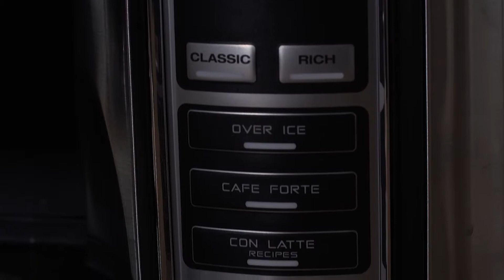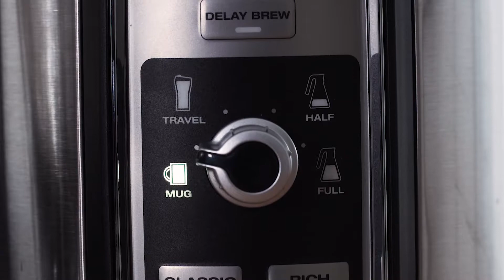Ninja CF065EU Kaffetrakter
Ninja CF065EU Kaffetrakter. Les mer om produktet her

Videoens undertekster:
Denne avanserte kaffemaskinen fra Ninja vil med glede være din trofaste tjener.
Når du investerer i denne modellen, vil du sette pris på de allsidige funksjonene kontra en vanlig kaffemaskin. Du kan blant annet lage en hel eller til og med en halv kanne, og du kan også velge to-go-kopp eller vanlig kopp. I tillegg kan du selv velge favorittdrikken og om kaffen skal være classic eller rich. Du kan også få smooth brew over ice, con latte eller caffè forte. Caffè forte gjør at den naturlige smaken i bønnene blir fremhevet til perfeksjon. Melkeskummeren som følger med er en fin detalj. Du kan varme melken på forhånd for så å skumme den, så du kan lage deg en nydelig caffè latte. Du får også et permanent kaffefilter som bare skal rengjøres, så her kan du spare penger og aldri slippe opp for kaffefilter. Med Auto-iQ-teknologi behøver du ikke å bekymre deg for smaken på kaffen. Den intelligente teknologien justerer kaffemengden i forhold til størrelsen på drikken, og dermed får du alltid god smak og rik aroma, uansett hvor mye kaffe du drikker på en gang. Du kan også få kaffen brygget akkurat når du vil ha den. Takket være den innebygde timeren kan kaffen være ferdig på nøyaktig riktig tidspunkt. Denne funksjonen gir deg anledning til å nyte en kopp nybrygget kaffe når du kommer hjem fra jobb, skole eller ærender.
LED-panelet viser den gjenværende tiden av bryggingen, mens kombinasjonen av tekst og diagrammer lar deg innstille programmene raskt og enkelt. Den har en rengjøringsindikator som informerer deg om når kaffemaskinen trenger rengjøring. Du kan også glede deg over at du kommer til å spare penger på strøm. Den har nemlig en stand-by-modus som aktiveres når maskinen ikke har vært i bruk på en stund. Den har også en varmeplate, og hvis du velger modellen med glasskanne, så du kan holde kaffen varm. Hvis du velger modellen med termokanne, vil den automatisk holde kaffen varm. Som bonus følger det med en oppskriftsguide, så du kan eksperimentere med en hel del lekre kaffevariasjoner, og som ekstra tilbehør får du også 2 stk. ninjakrus à 300 ml.  Er det noe du lurer på, så sitter vi naturligvis klare til å hjelpe deg over telefonen.